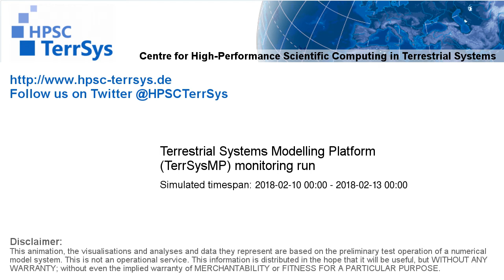TerrSysMP monitoring run 2018-02-10 - 500hPa air temperature aund geopotential - Europe (72h)